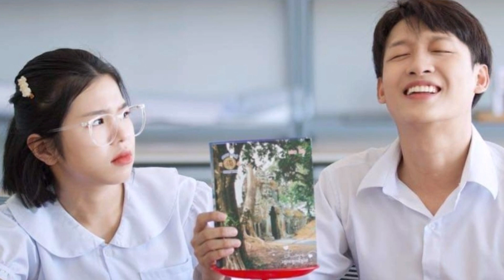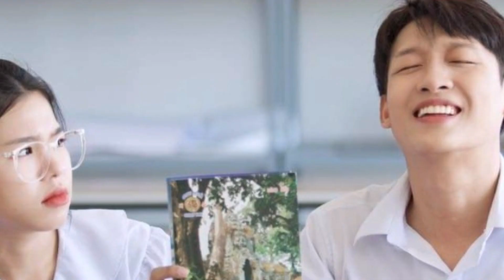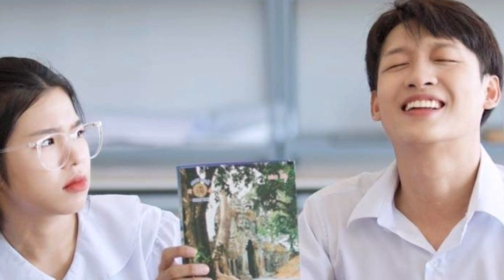ហេង​ វិសាល​ចេញមុខ​បង្ហោះសារមិនលើកលែងឲ្យអ្នក​ណាហ៊ានធ្វើដាក់គូដណ្ដឺង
naknews​ #​ហេង​វិសាល